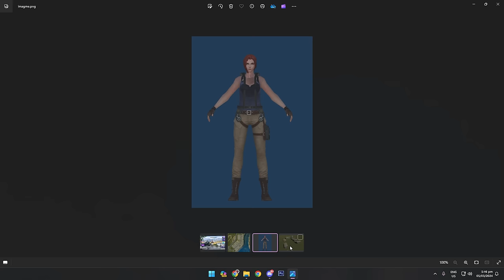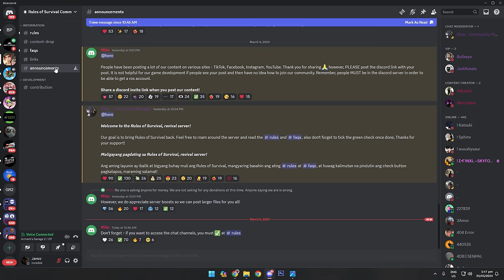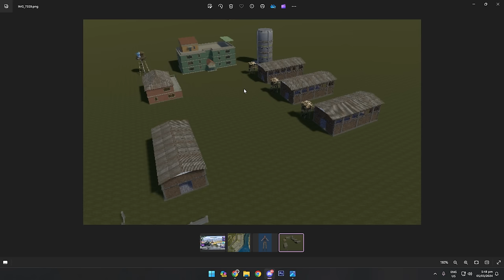RULES OF SURVIVAL NEW UPDATE! (ROS REMAKE 2024)